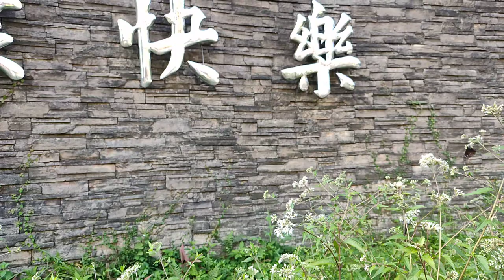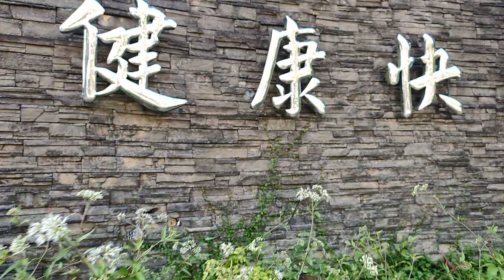基隆市武崙國小既美麗又友善的蝴蝶花圃 (慢動作影片)Slow motion video of Butterfly fly in Wu Lun elementary school garden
這只是基隆市武崙國小豐富生態校園的一隅；在109學年度初，有心的楊校長在基隆市政府、台灣原生植物保育協會與社會企業國泰人壽的全力支持之下，在校區栽種了許多台灣原生種植物；在校門口的小花圃栽種了許多的基隆澤蘭與田代氏澤蘭，造就了今天這個既美麗又吸引了許多蝴蝶棲息，給了台灣原生種植物一片棲息之地，更給了許多人有一片既能觀賞美麗蝴蝶又能拍照的好地方！

PS:現在正值Covid 19疫情肆虐，學校謝絕非洽工人員謝絕入內，請各位見諒與合作-感恩